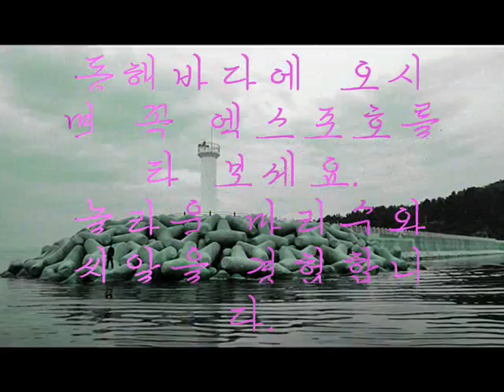동해바다체험배낚시,동해바다선상배낚시,동해바다만선배낚시,동해바다,참가자미,쏠비치,수산항,양양,엑스포호,낚시배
☆ 백 사람이 한 번 왔다가기 보다는 한 사람이 백 번 올 수 있도록
     정성을 다하여 모시겠습니다. ☆

최신형 낚시전용선 엑스포VIP호와 함께라면 안전은 기본, 기쁨은 두배, 즐거움도 가득!
배낚시의 매력을 만끽하시기 바랍니다. 예약 하세요. 빨랑요. *^^*